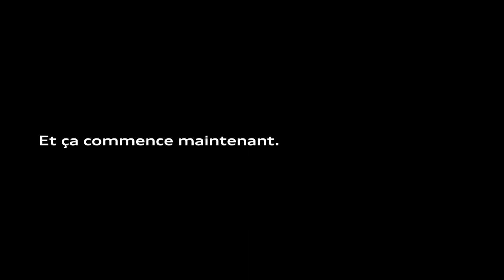The new Audi e-Tron - Connectivity Test